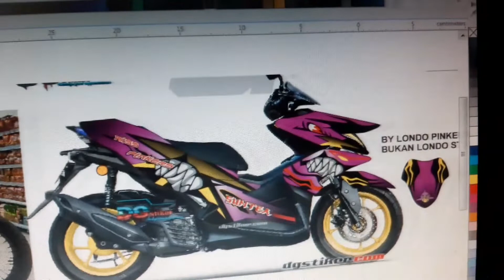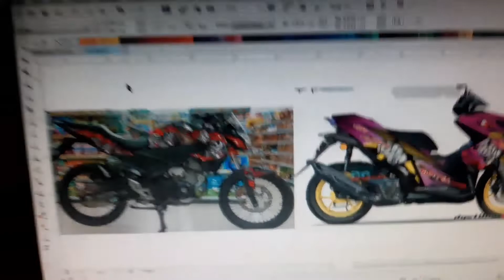sticker Ladyrose skull cb150r